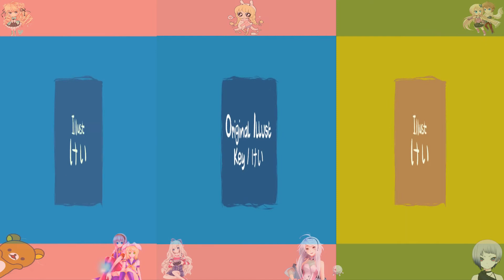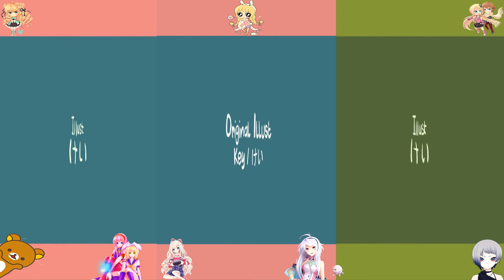Drop Pop Candy - Nightcore